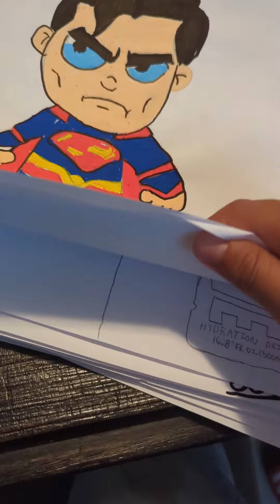OB'S ArtWorks Compilation! 400 Sub Special!